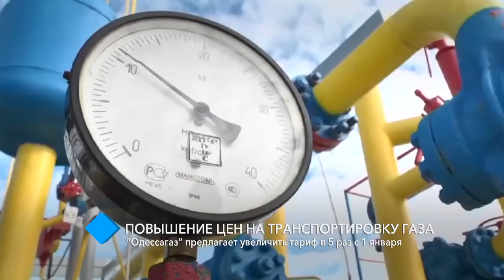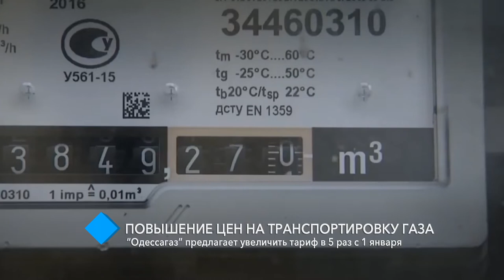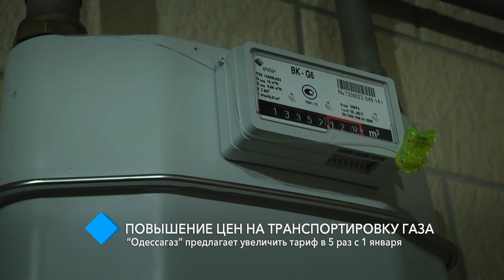Доставка газа для одесситов с 1 января может подорожать в 5 раз